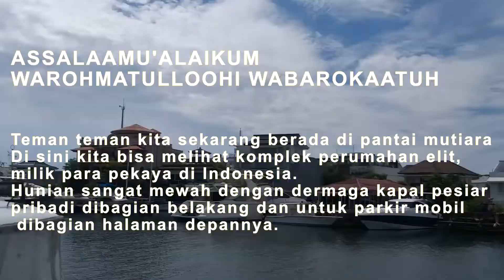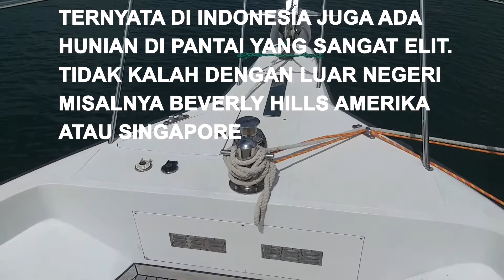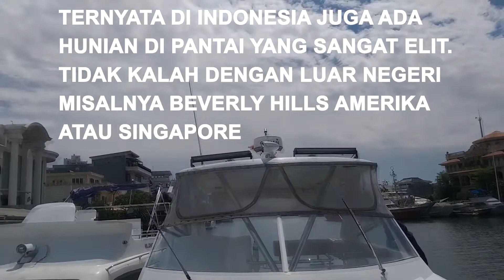Pantai Mutiara Jakarta Sangat mewah#Pulau Seribu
Pantai Mutiara Jakarta
Ternyata di Indonesia ada hunian yang sangat elit tidak kalah dengan kondisi yang ada di luar negeri,yaitu pantai Mutiara.Terletak di utara Jakarta,degan rumah rumah yang sangat mewah,ada sandar kapal pesiar pribadi diteras belakangnya dan jalur serta parkir mobil mobil mewah di halaman depannya.